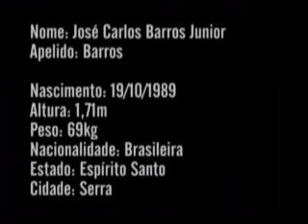Apresentação Barros - Jogador Volante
Video de apresentação do jogador profissional José Carlos Barros Junior, volante de marcação com boa saida de bola.

Nome: José Carlos Barros Junior
Apelido: Barros

Nascimento: 19/10/1989
Altura: 1,71m
Peso: 69kg
Nacionalidade: Brasileira
Estado: Espírito Santo
Cidade: Serra

Clubes

S.D. Serra F.C.
Juventude F.C.
União de Itabirito
Democrata de 7 Lagoas
Grêmio Esportivo Laranjeiras (GEL)

Títulos

Campeão Capixaba Juvenil - 2006
Vice-Campeão Capixaba de Junior - 2006
Campeão Capixaba Profissional - 2008

Edição
Leonardo Borlot Valentim
Serra - ES